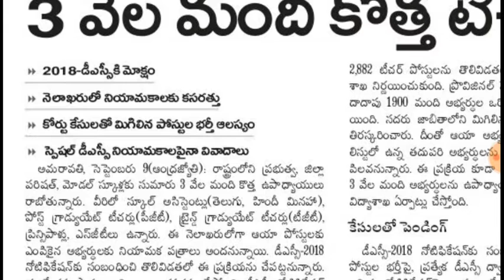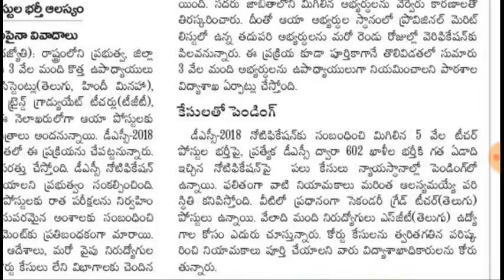AP DSC 2018/ 3000 TEACHERS/ DSC SECOND PROVISIONAL LIST / DSC APPOINTMENTS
This video is about AP DSC 2018/ 3000 TEACHERS/ DSC SECOND PROVISIONAL LIST / DSC APPOINTMENTS